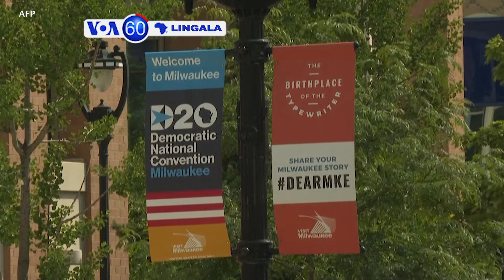VOA60 Lingala 18 août 2020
+Michelle Obama azwaki maloba na bofungoli ya Convention ya ba démocrates
+Mosali moko ya CIA mpe FBI akosambisama mpo na koteka sekele ya Etats-Unis na Chine
+Basali ba Ebola na COVID19 batiaki moto na esika ya mosala mpo na kosenga lifuta
+Mobu ya kelasi 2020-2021 mokobanda la 5 octobre